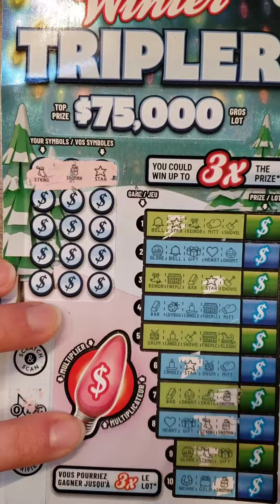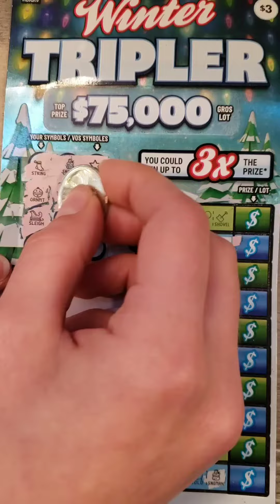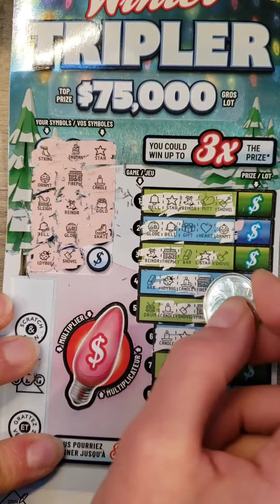December 2, 2023